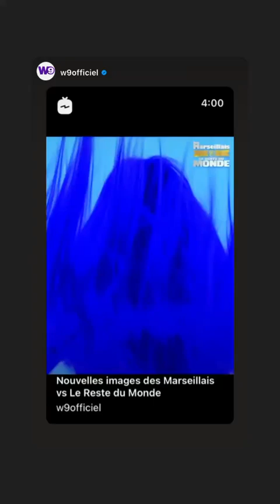MAEVA GHENNAM - 09 Octobre 2021